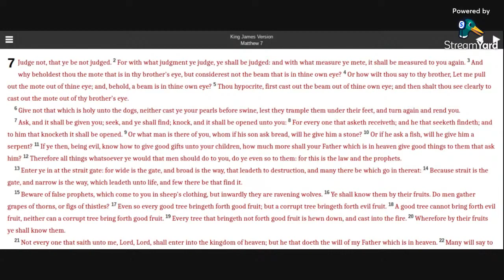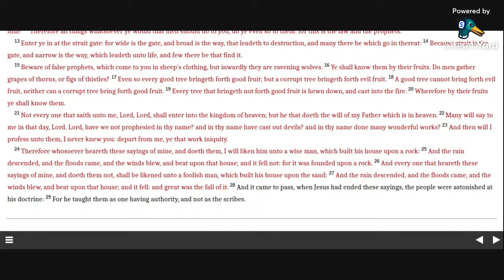Matthew 7 KJV (audio with text)